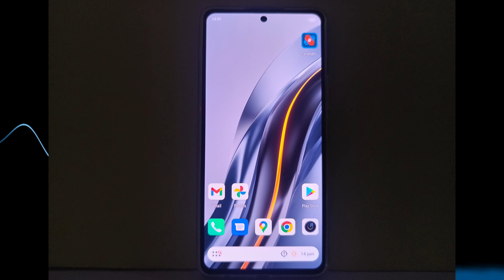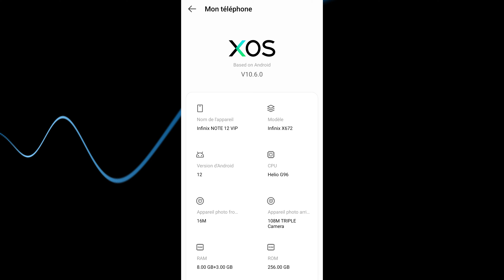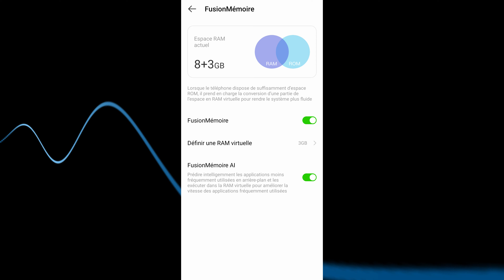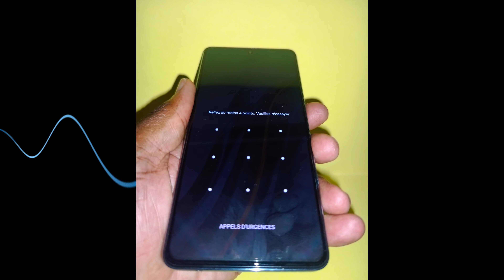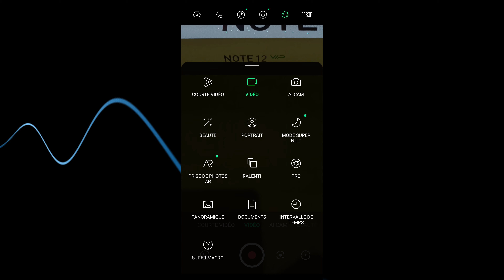Infinix Note 12 VIP : Notre test, Must hav or Not ?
Le Infinix Note 12 VIP est enfin disponible, retrouvez dans cette vidéo, le déballage et nos premières impressions sur le nouveau mobile de Infinix.

Infinix Note 12 VIP : 203 600 FCFA
Infinix Note 12 VIP G6 : 135 900 FCFA